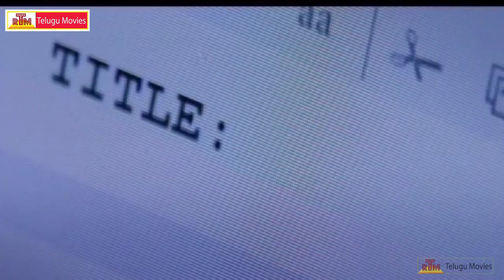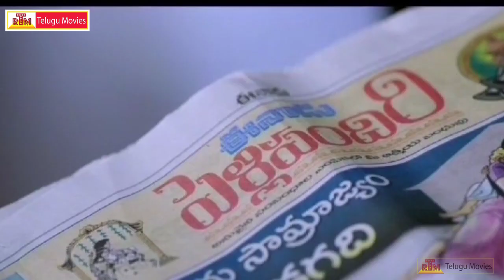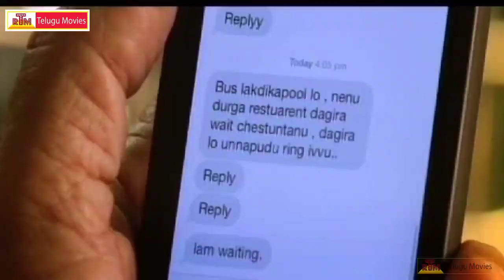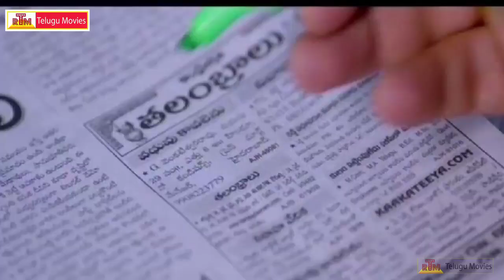Chandamama Kathalu - Latest Telugu Movie Audio Launch Part-3 -Krishnudu, Chaitanya Krishna (HD)